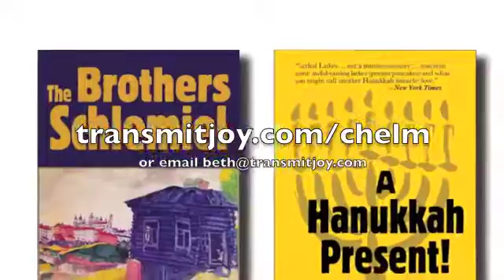Transmitting Joy - in Chelm - stories by Mark Binder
Mark Binder is a Jewish author and storyteller, who performs for all ages in synagogues, schools, community centers, senior centers and theaters. While most of his Jewish stories are set in the village of Chelm, he will take listeners and readers to other places from time to time.

This video includes recommendations and reviews, as well as clips.
Original music, "Motsoei Shabbos Nigun" by Fishel Bresler. Used with permission.